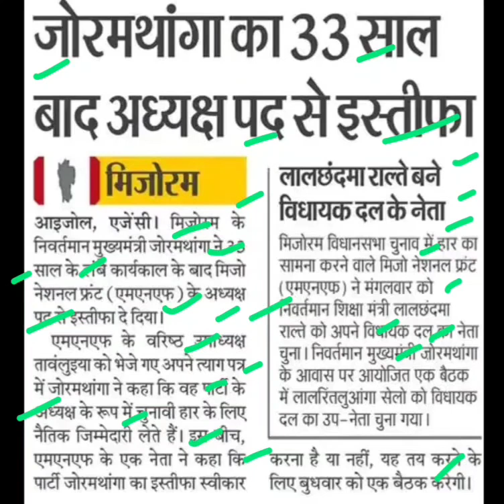जोरमथांगा का 33 साल बाद अध्यक्ष पद से इस्तीफा,joramthanga latest news,joramthanga news today